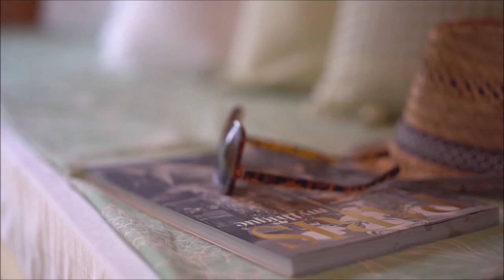Pipowagen bij Domaine Pippa in Tarn-et-Garonne, Frankrijk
Vakantie vieren in Zuid-Frankrijk op een kleinschalig domein , een heerlijke plek waar rust en ruimte centraal staan. Er is een zoutwater zwembad voor de gasten, het dorp Parisot is op loopafstand.
Er zijn 3 pipowagens (roulottes), 1 gîe en 1 houten cabin. Geschikt voor stellen of gezinnen met een klein kind.
Dagelijkse aankomst met een minimum van 3 nachten. Kom genieten!